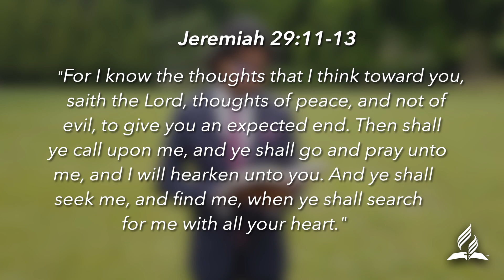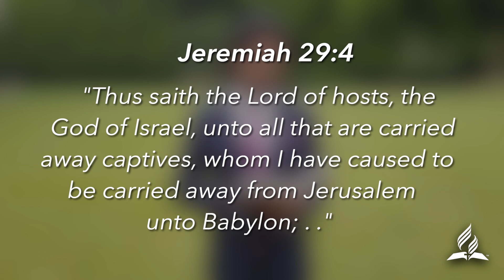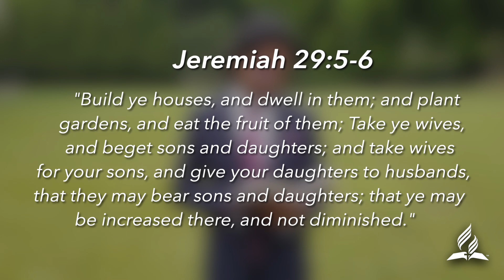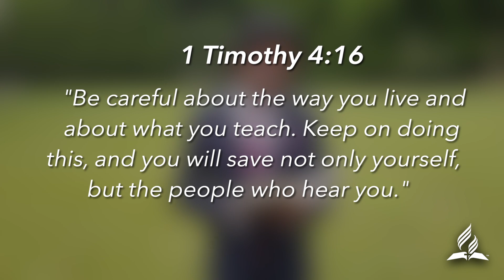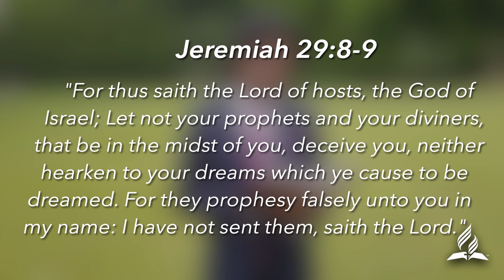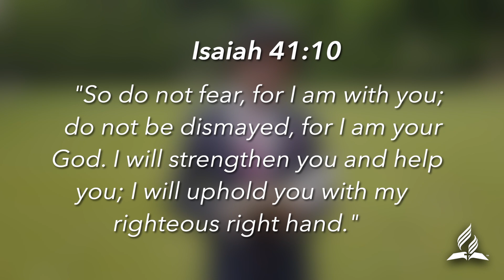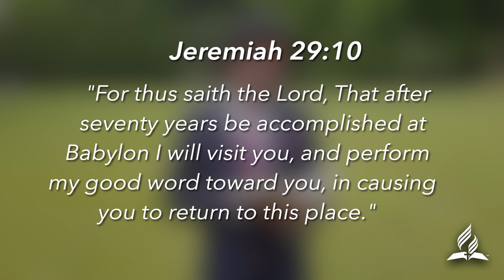Divine Service - June 20, 2020.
Divine Service - June 20, 2020. Watch and be blessed.